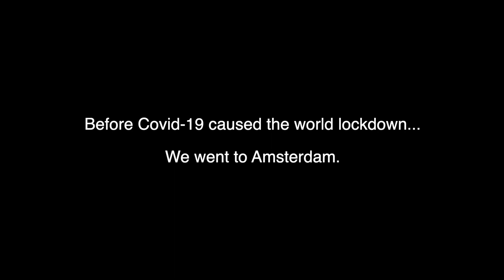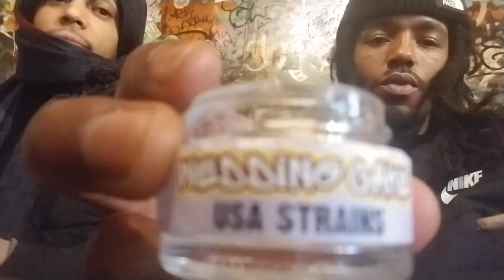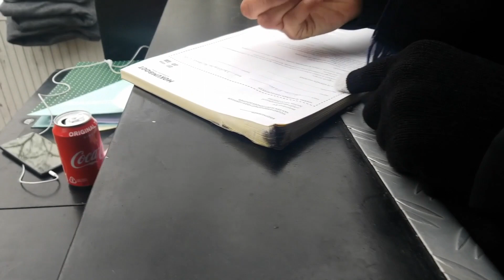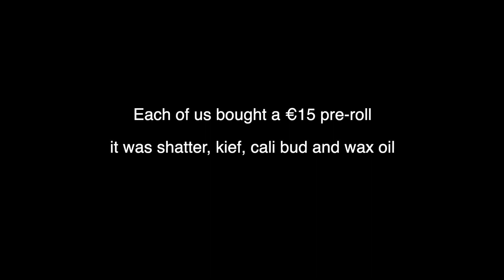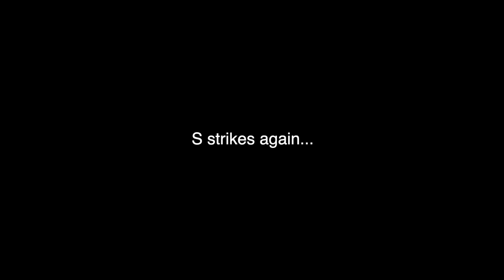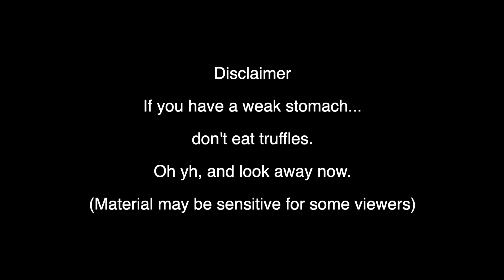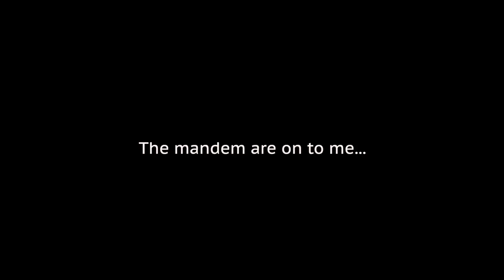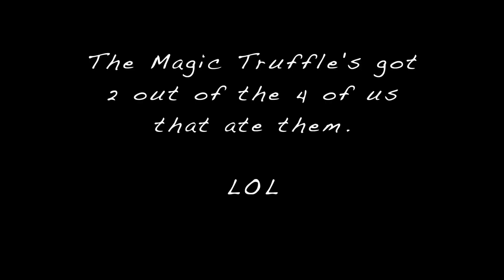Amsterdam Trip 2020 (Pre C()V!D) **doesn't end well**